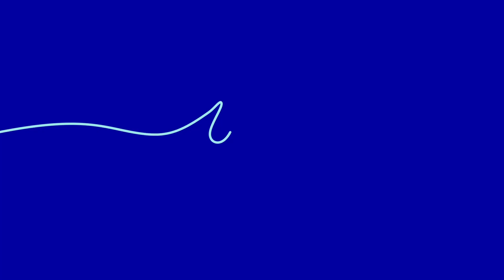Sammen om løsningene